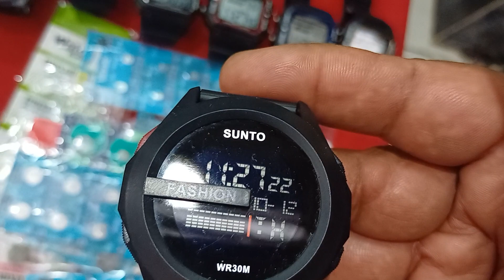LAPAK❗️ JAM TERMURAH❗️35 RIBU